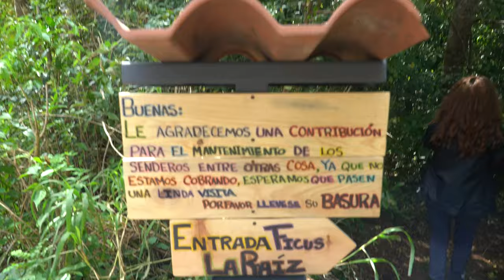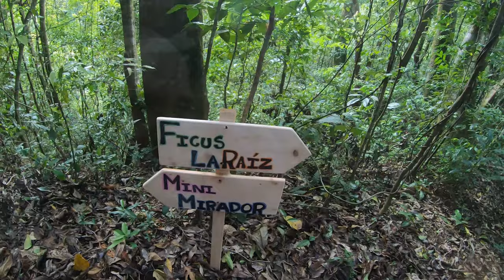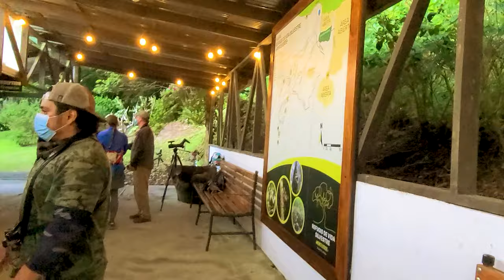Best Spots in Costa Rica: Monteverde-Natural Bridges, Wildlife, and Our First Music Video!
This week on Lost Among Locals, we take you back to the beautiful Monteverde Costa Rica.  We show you Ficus la Raiz, a truly local gem, a hidden natural bridge in the Monteverde Cloud Forest.  The natural bridge is located just outside the town of Monteverde, and can be reached within 5 mins.  Take hwy 620, turn on Calle Los Angeles across from the Heliconia hotel.  The road will turn to dirt for a bit, find a parking spot at the end, and start the trail.  Trail should take less than 10 mins.  Wear good shoes!  Monteverde is famous for its Cloud Forest, birdlife, and wildlife, and its hanging bridges.  The area has tons of activities for couples and families.  After our time in Monteverde, we took the roadtrip to San Jose, and checked into Luna B&B Inn.  We were then asked to act in a music video for a Costa Rican comedian, @alexcostacomedy and a grammy award winning musician.  We were thrilled to work with Alex, and we had so much fun with him and the video crew.  This was a quick stop to San Jose, and soon we will be off for the Pacific beaches of Costa Rica.  Some of our favorite Costa Rica stops are coming up!
Hostel in Monteverde: Cattleya Hostel (hostelworld or booking.com)-fabulous hostel with incredible cleanliness and beautiful owners!

⁂ Dell Computer
⁂Asus Vivobook
⁂ Go Pro Hero 7 Black
⁂ Surge Protector
⁂ Joby Gorilla Tripod
⁂ Rode Video Mic
⁂ GO Pro accessories
⁂Phone: Amazing Camera

Pura Vida!